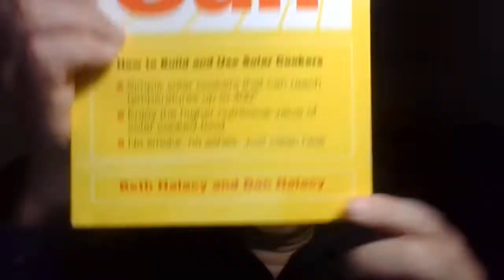'Diebulfrog79: Uncle Al's crazy talk- gun control does not stop Monkey pox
TOPIC:  Please pray for Gen XYZ.  ( real title.)

1.)  World has changed , this morning to Ersatz World!!
2. ) " The Spiders" - a  1919 silent film , 2 hours and 17 minutes. By Friz Lang. Grand daddy of all Adventure movie.
3.)  Are you ready?
4.) Please pray for the Gen X .Y. Z.
5.) Grow a garden  both indoor and outdoors.
6 .) Welcome to the new  reality.

 Watch the last ten video.  I need 15 new views and likes.

Be humble